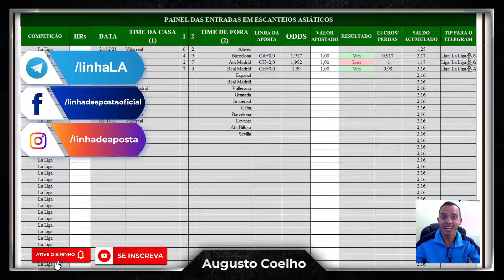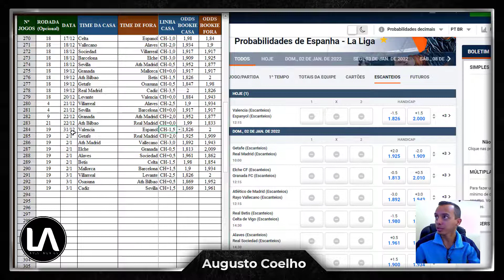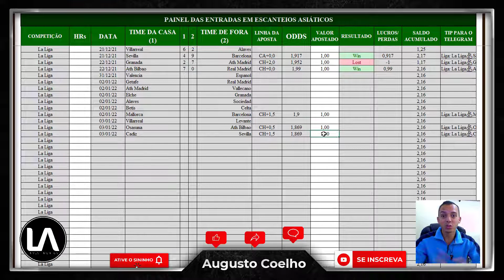Dicas da Rodada Escanteios - La Liga 2021/2022 (19ª Rodada)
E aew Investidor,

Tudo blz?

No vídeo disponibilizamos quais as Linhas de Handicap Asiático de Escanteio possuem VALOR, na La Liga!!!

Todas as nossas entradas são realizadas na Pinnacle!